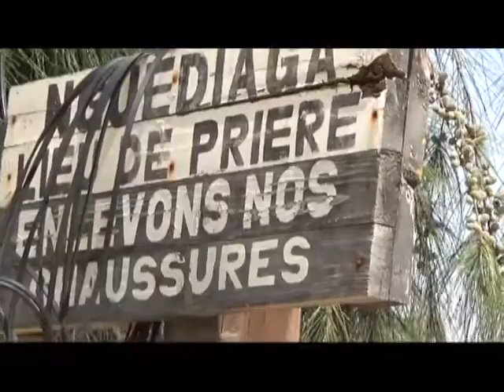Thierno Sarr THIOME, parrain du Pèlerinage de Nguédiaga 2017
Le Pèlerinage de Nguédiaga est célébré le lendemain de la Tamxarit. Il commémore l'exil du Messager d'Allah, Seydina Limamou LAHI (PSL). Cette année, l'événement est parrainé par la famille de Thierno Sarr THIOME, un des sahabas ayant accompagné l'Imam al-Mahdi dans son exil. Reportage Sélou Laye BA